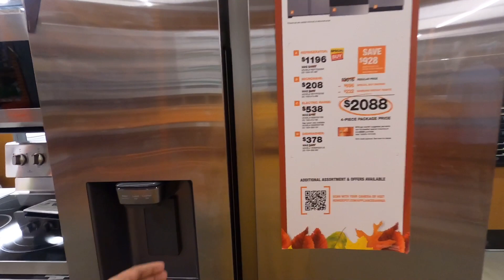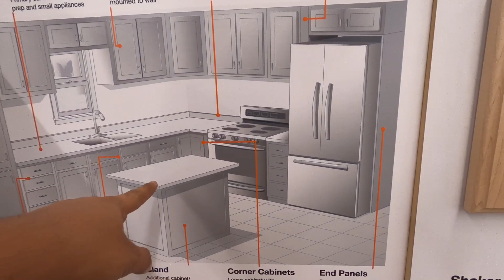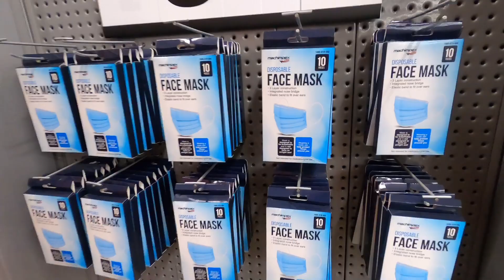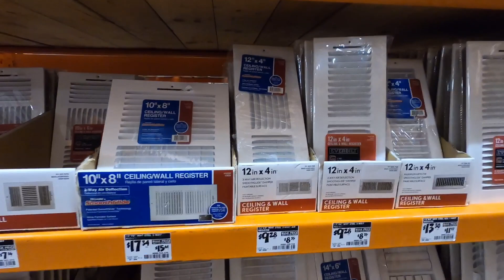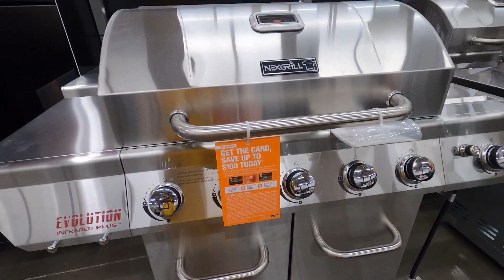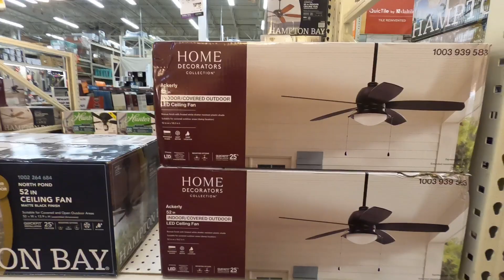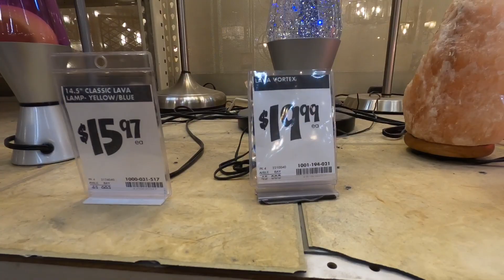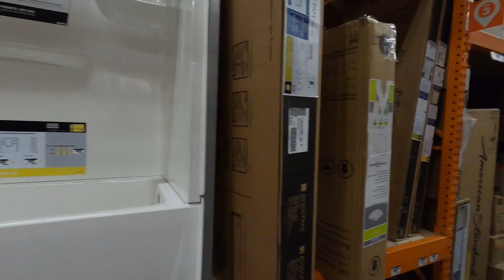Home Depot Tour || ఇల్లు కట్టడానికి కావాల్సినవన్నీ ఇక్కడ దొరుకుతాయి|| Telugu Vlogs from USA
Home Depot Tour